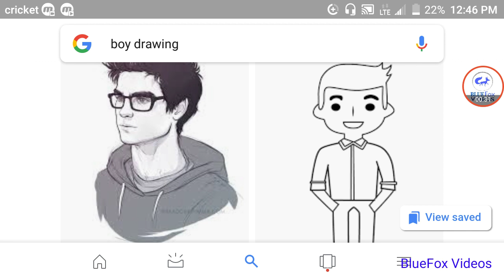Somebody once told me the world was macaroni...